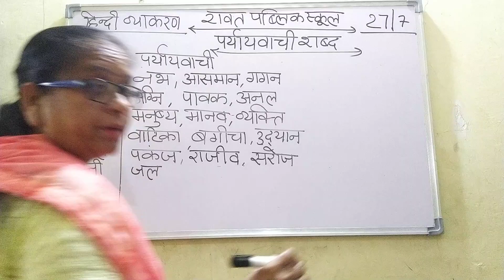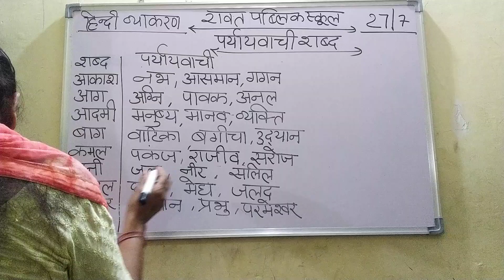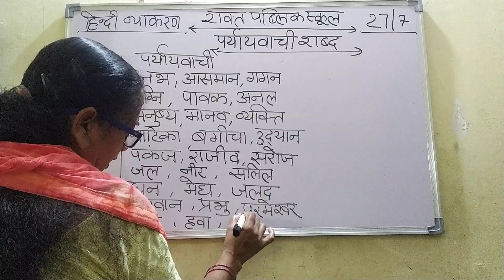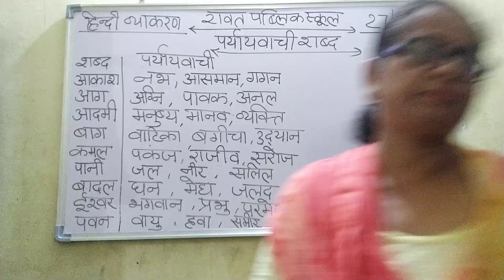27 July 2021(2)